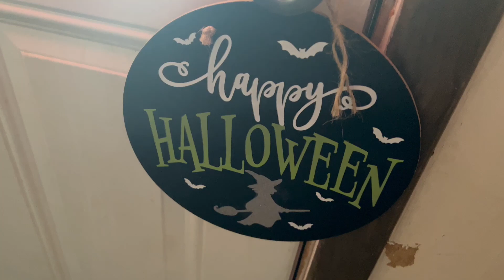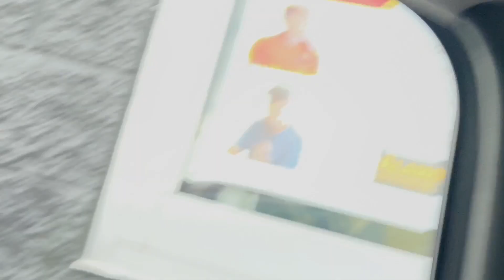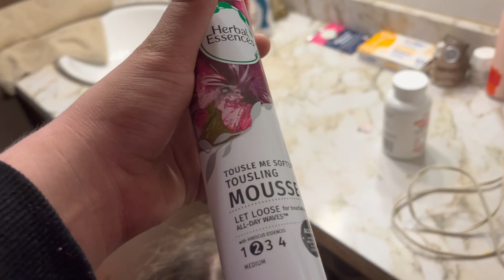We Are Handsome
Vlog #64